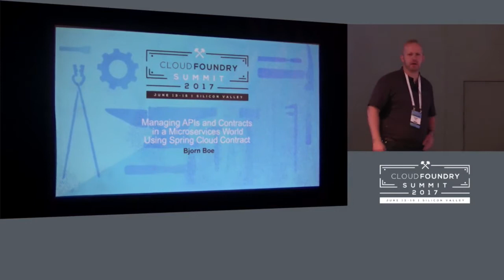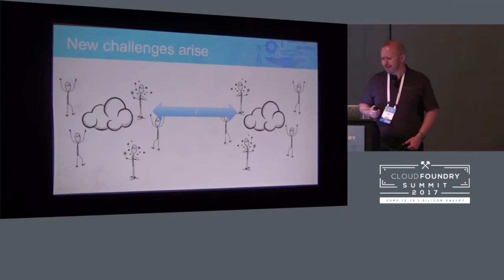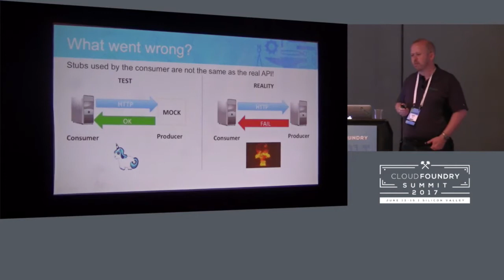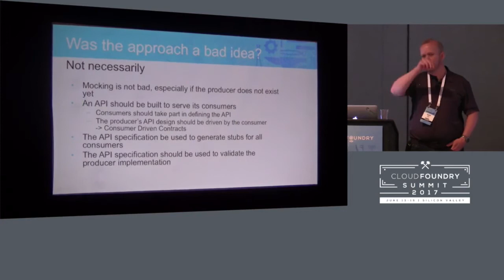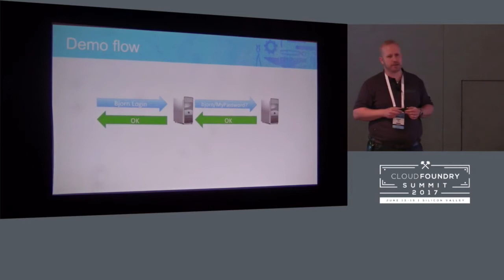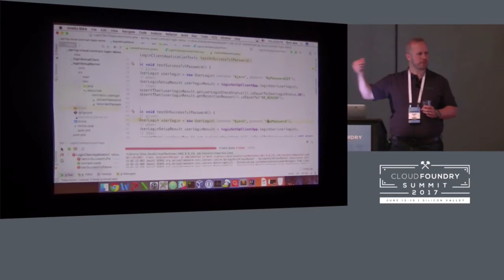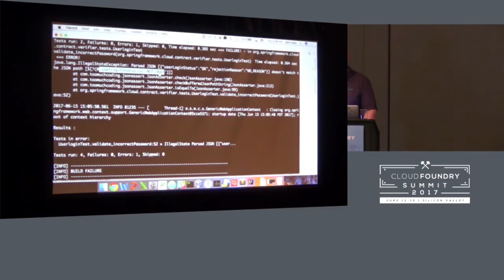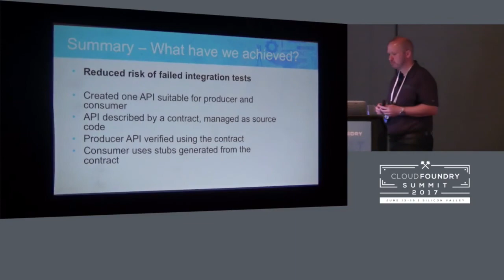Managing APIs and Contracts in a Microservices World Using Spring Cloud Contract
Managing APIs and Contracts in a Microservices World Using Spring Cloud Contract [I] - Bjorn Boe, Pivotal

With the rise of microservices and the fall of the monolith, new challenges arise. The monolith that used to be contained in one large codebase have been split up and is being managed by multiple teams. These teams still depend on each other to deliver the final solution, but may not have exactly the same understanding of the APIs that tie the solution together. This situation leads to a lot of time being spent fixing integration problems late in the development cycle and complicates the ability to fully automate the software deployment lifecycle.

In this presentation, Bjorn will look at how Spring Cloud Contract can be used to address this problem. He will show how Spring Cloud Contract can be used to define consumer driven contracts that can be used as server stubs for the client and as unit tests for the server.

After this presentation, the audience will know how Spring Cloud Contract can be used to help them deliver successful microservices at scale.

Bjorn Boe
Platform Architect, Pivotal
Bjorn works as a Platform Architect at Pivotal, helping customers build applications natively for the cloud, using technologies like Spring and Cloud Foundry.